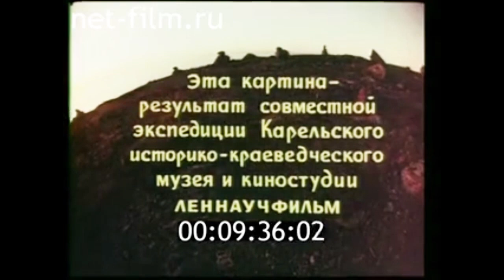1972г. остров Немецкий Кузов. Белое море. Карелия.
Пантеон Саами. 1972г. Леннаучфильм.